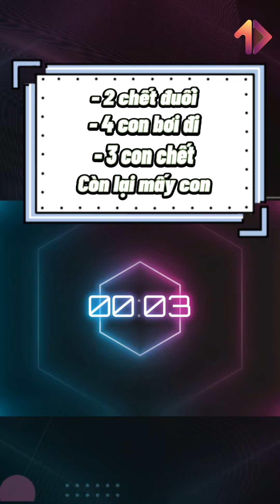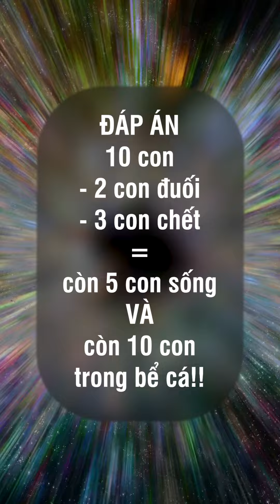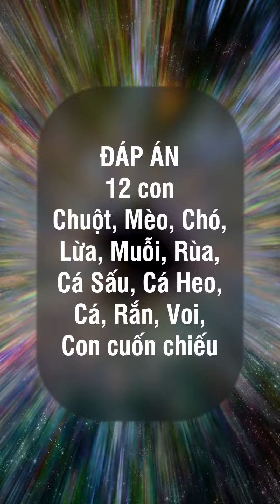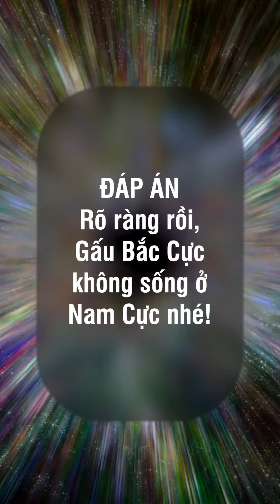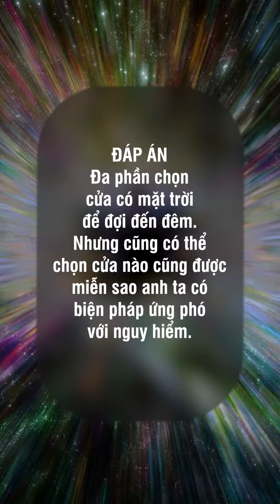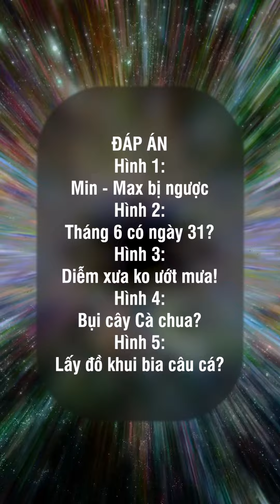Bạn có dám Hack Não Tăng IQ, có kèm đáp án Phần 1-6 | 6 câu đố logic - Tăng Cường Trí Thông Minh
Bạn có dám Hack Não Tăng IQ, kèm đáp án Phần 1-6 | 6 câu đố logic, tăng cường trí thông minh
Top những câu đố gồm các thể loại: đố vui, đố mẹo, câu đố hay, câu đố logic, câu đố tăng iq, câu đố hình, chữ... giúp bạn nhanh trí, thông minh, sáng dạ hơn.
+ Xem thêm
Chủ đề liên quan:
câu đố vui
câu đố ma
câu đố mẹo
câu đố hack não
câu đố khó nhất
câu đố lịch sử
câu đố về anh ba phải
câu đố nhanh trí